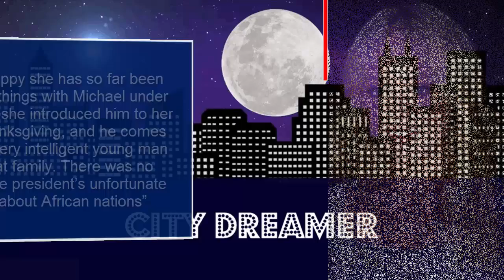Who is Tiffany Trump's Nigerian boyfriend?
Tiffany Trump is quietly dating a wealthy scion from Nigeria.
A source exclusively said that Tiffany is seeing handsome Michael Boulos, who grew up in Lagos, where his well-connected family owns a multibillion-dollar conglomerate that trades in vehicles, equipment, retail and construction.